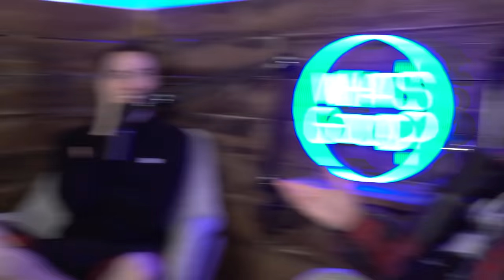Lexie Marie on K-Pop, Awkward Interviews, Icks & Simon's Fashion! - What's Good Full Podcast Ep104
Check out Lexie Maire here!